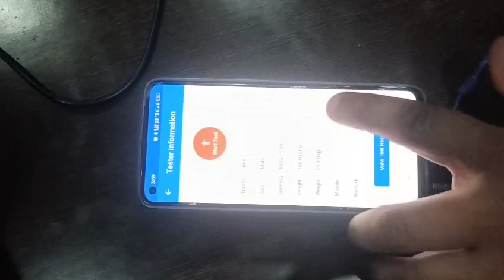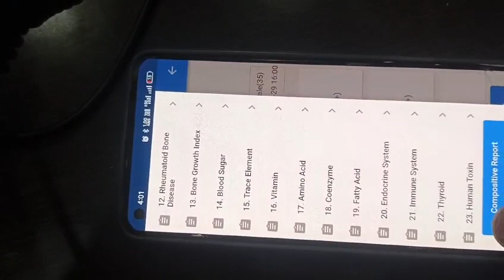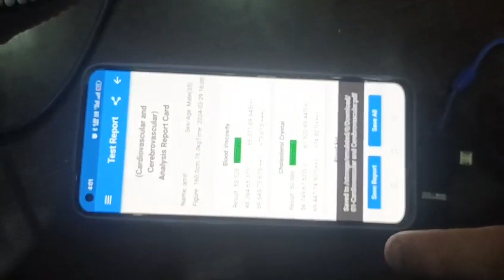23G+ laptop and mobile phone use Magnetic body analyzer machine 9138449099 wholesaler supplier